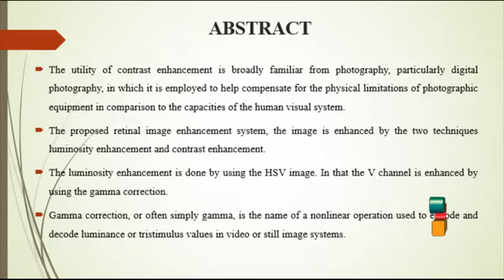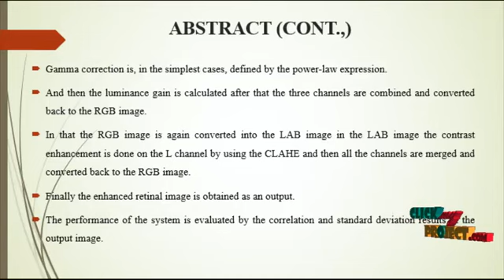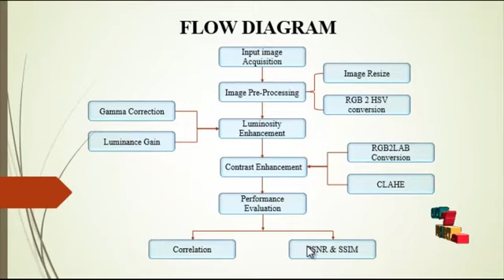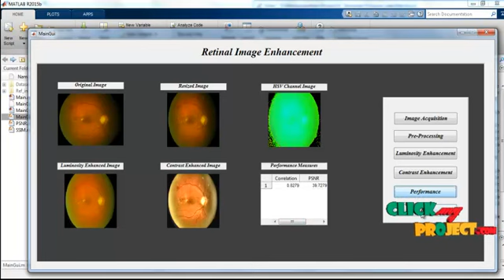Color Retinal Image Enhancement Based on Luminosity and Contrast Adjustment